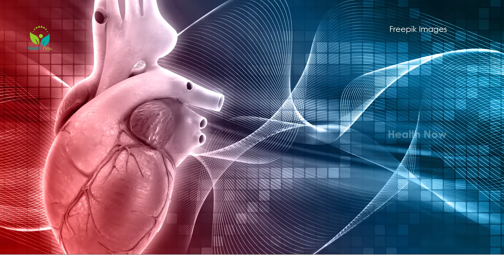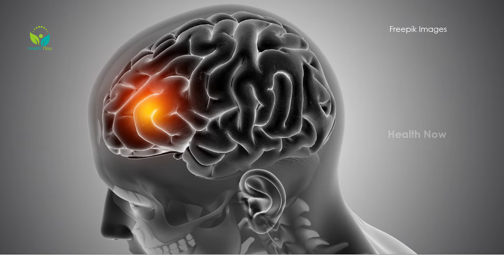మీరు ఎంత ప్రయత్నించినా నిద్ర రావడం లేదా ? | SleepingProblems | HealthyFood for Sleeping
Good health is key to a successful life. Health Now channel offers health tips, natural remedies, home remedies to all your health problems. Find videos about nutrition, healthy tips and so much more, for a balanced, healthy lifestyle.

Welcome to your Favorite Health channel "HEALTH NOW" with Natural remedies & health tips. You can find all kind home remedies..! these videos will be very useful and makes your body healthy.

Follow our channel to get videos We will give you a natural health tips,

Watch our videos to till end!!!

If you like these videos please Like & put a comment in comment section.

Images Source: we have freepik Subscription license and no one copyright on images